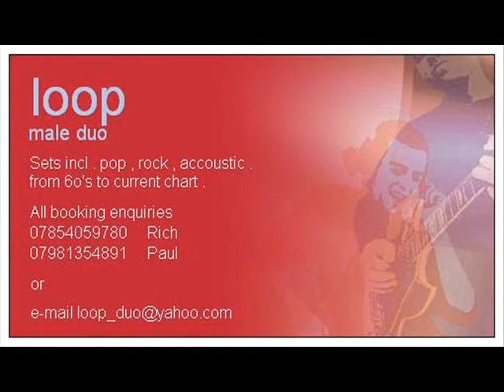Rihanna's Umbrella by loop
Rihanna's Umbrella done acoustically by me(Rich) and my mate Paul. We are called loop please enjoy.And i know the vid is naff but its my first go at this.